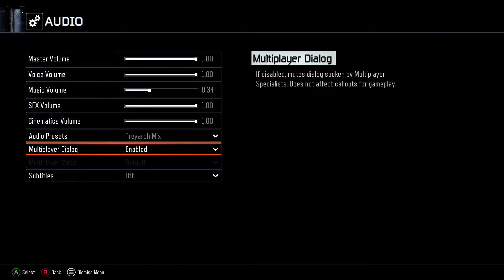Five Nights at Freddy's Zombies